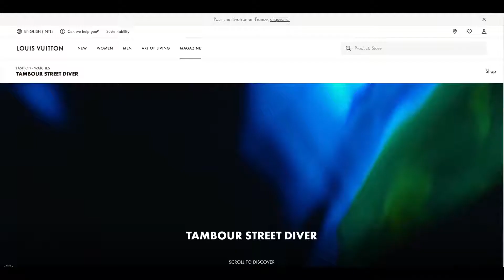Louis Vuitton x Haptimedia : Online 3d Watch viewer - Tambour Street Diver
Ready to increase your conversion rate with a online 3D viewer?

Learn more about the team sportswear 3D configurator we made for the PUMA.

About Hapticmedia:
Hapticmedia is providing a new interactive customization solution for connected commerce and industry.

The 3D configurator is an interactive tool powered by live 3D models. It allows customers to try out products directly on ecommerce websites and offers a connected commerce experience on all distribution platforms, which leads to a more engaging client relationship.